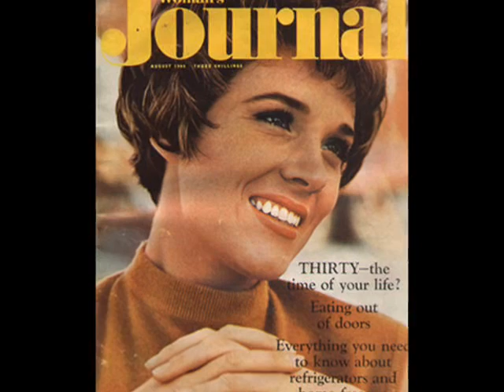Det du gør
A Diasshow with some of my favorit photos of Julie . And the song is by my favorit Danish band : Johnny Deluxe.